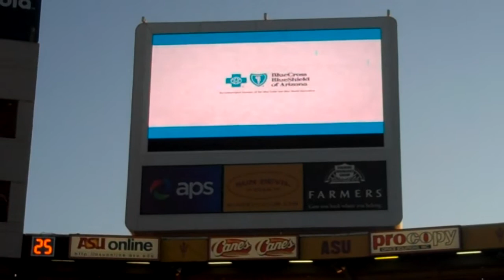Blue Cross vid - FB 10.2011